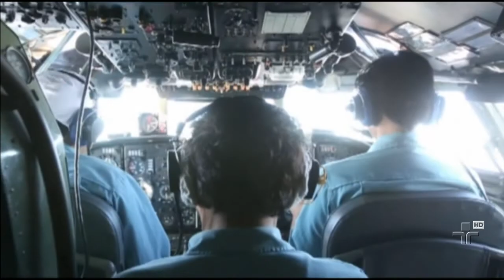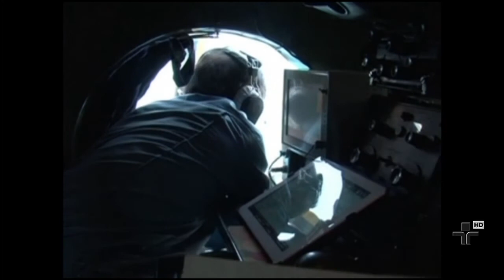Identificado dois iranianos com passaportes roubados no avião desaparecido na Ásia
Apesar da fraude, a Interpol descartou inicialmente a hipótese de terrorismo